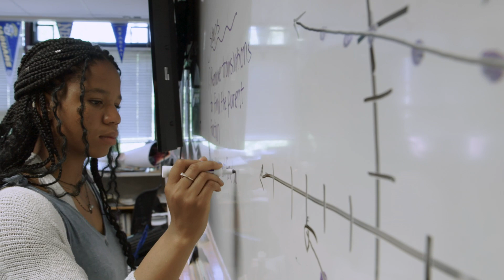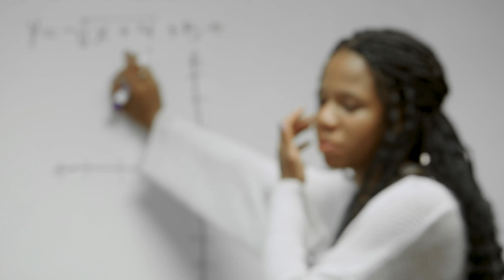Being an Engineer Means Making People’s Lives Better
Jomi Babatunde-Omoya, a 16-year-old Abbott Engineering Intern, has always loved math and science. When her 5th grade class went on a field trip to a local college and shadowed engineering students, she realized it was possible to build a career following her passions. After spending the day learning the importance of engineering and participating in problem-solving exercises, she was hooked. But there was one problem that stopped her from thinking of this profession as her future, “I thought engineering was something that white men did,” Jomi said.

Jomi’s journey from her native Nigeria to that day had not always been an easy one. Her parents, both successful in scientific fields in their home country, felt that they needed to raise their daughter in the U.S. to afford her the advanced education she would need for a career that allowed her to work anywhere in the world. The family moved to Minnesota when Jomi was 4-years-old and the changes were immediate.  “I came from an area where everyone looked like me, sounded like me, to here where everyone treated me differently because they didn’t know much about me or where I came from,” Jomi said.  “A lot of times I felt looked down upon, or dumber, because I came from another country. I wasn’t picked for classroom groups. Because people just didn’t know.”

All of that changed when she was 15. She began studying with a college prep class tutor who shared her enthusiasm for engineering because he was an engineer himself. “He worked with me not to pass a test, but because he wanted me to ‘get it’ so I would look forward to learning more and incorporating it into my career,” Jomi explained.  The final piece was put in place when a group of African-American bio-medical engineers came to her college prep class. “They explained what they did, how they got into it and their values seemed similar to mine.  They showed me that someone who looked like me could do the job,” she said.

A year later, Jomi is pursuing her dream as a Bio-medical Engineering Intern at Abbott. To her, being an engineer means making people’s lives better on a day-to-day basis, trusting in herself and others to, “make the world a better place. I definitely want to have a career where I can go around the world and help people in other countries and places not as fortunate as where I live.”

Learn more about how we’re creating the future of healthcare through life-changing technologies and products

Find out more about how to live your best life through good health